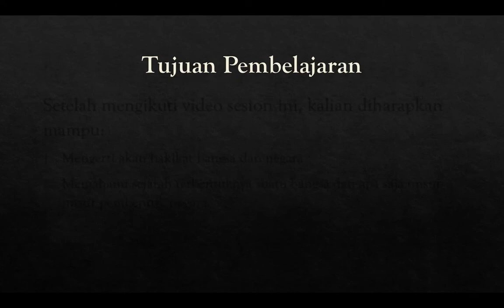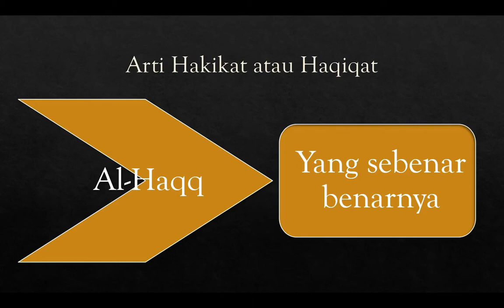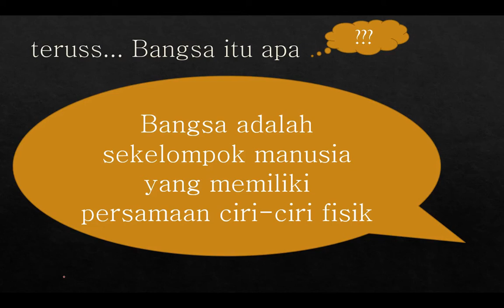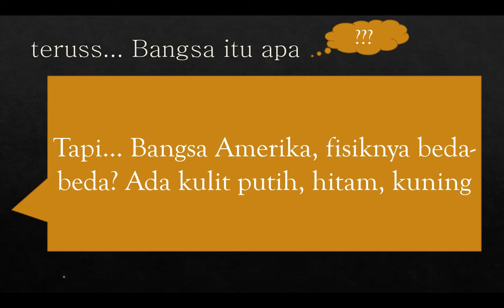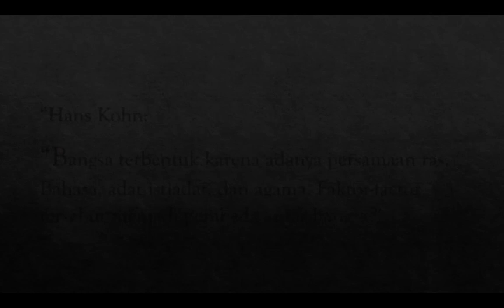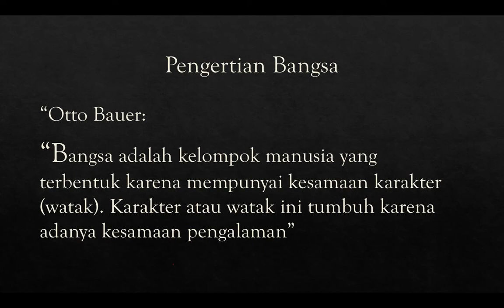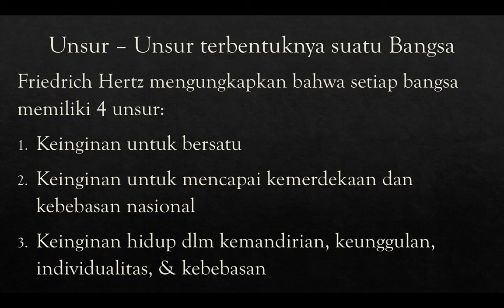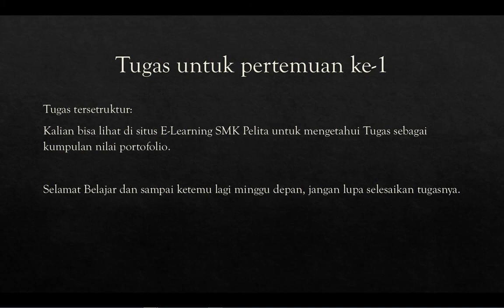Hakikat Bangsa & Negara